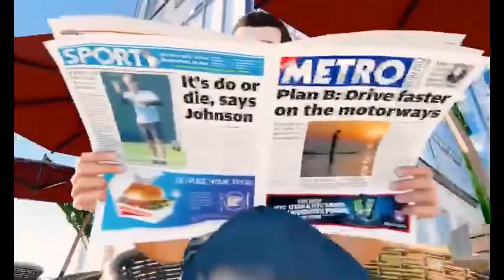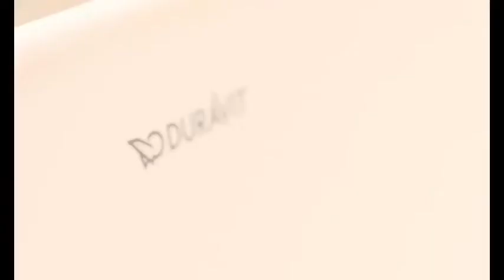KHU CĂN HỘ SUNSHINE SKY CITY | GIỚI THIỆU DỰ ÁN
Dự án khu căn hộ Sunshine Sky City có thiết kế tiêu chuẩn Châu Âu tích hợp công nghệ 4.0 hiện đại, vị trí đắc địa, tiện ích cao cấp, nội thất mạ vàng sang trọng,… quy hoạch phát triển theo mô hình smart compound bên sông Sài Gòn...